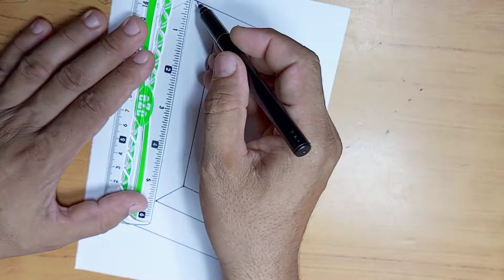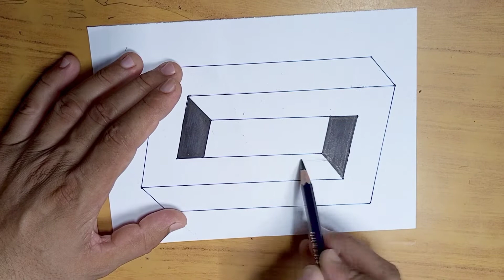How To Draw Ractangle || Geometric shapes || 3d eye illusion August 15, 2022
highlights;

how to draw ractangle
how to draw geometric shapes
easy geometric drawing